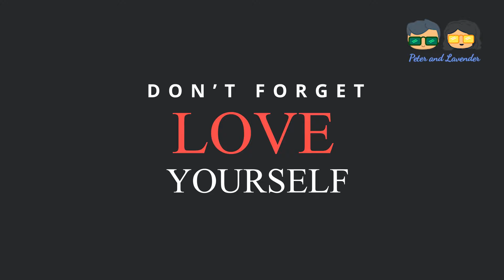Lạm bàn về vấn đề Bạo hành gia đình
Chuyện tưởng như của ai ai nhưng không của riêng ai nhé mọi người. Bạo hành gia đình phổ biến hơn chúng ta tưởng đấy!
Trong clip này, tụi tớ chỉ bàn đến vấn đề bạo lực về thể chất chứ chưa nói đến bạo lực về tinh thần, bạo lực về quan hệ tình dục. Tụi tớ hi vọng đây sẽ là hồi chuông cảnh tỉnh/cảnh báo cho mọi người về vấn đề tế nhị mà nan giải này nhé!